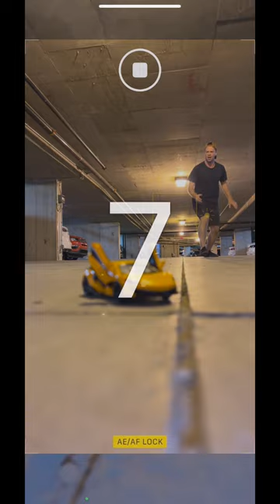Swatting a fly off the supercar 🦟🤷‍♂️📱